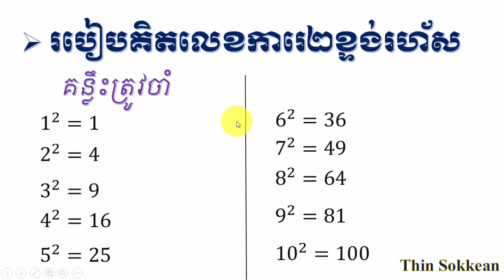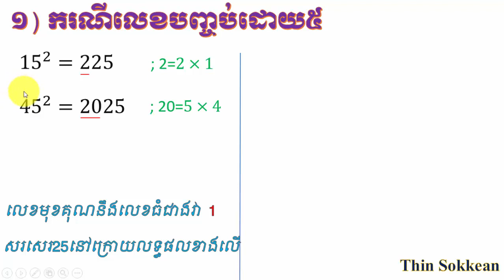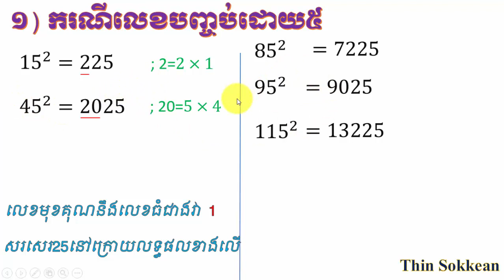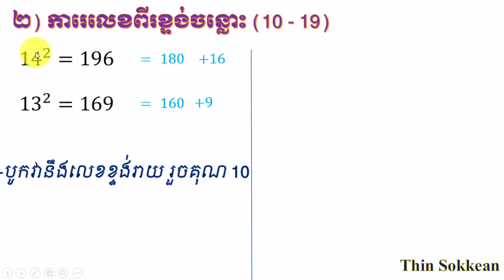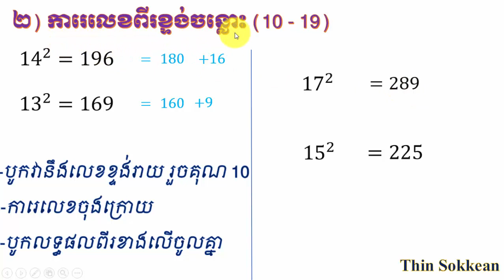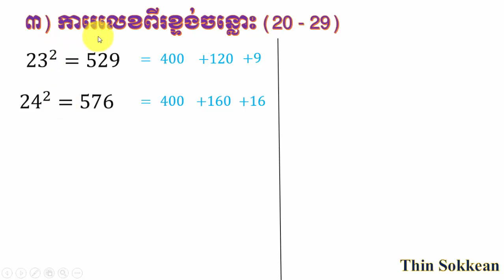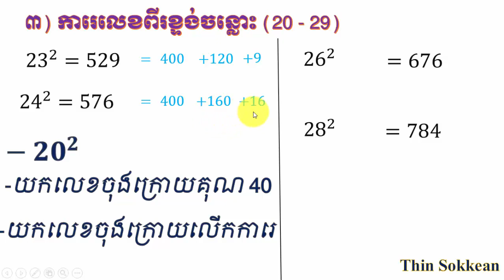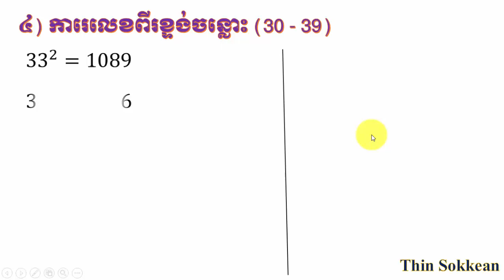គណនាលេខងាយៗ | គន្លឹះគណនាលេខការេ -រហ័ស | របៀបគណនាការេនៃលេខពីរខ្ទង់ | គន្លឹះរកការេខ្ទង់រហ័ស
-គណនាលេខងាយៗ
-គន្លឹះគណនាលេខការេ -រហ័ស
-របៀបគណនាការេនៃលេខពីរខ្ទង់
-គន្លឹះគិតលេខរហ័ស
-គណនាលេខការេ
- គណនាការេនៃលេខពីរខ្ទង់ត្រឹម៥វិនាទី
-គន្លឹះរកការេនៃលេខពីរខ្ទង់រហ័ស
-ការេលេខពីរខ្ទង់
***រួមមាន: លំហាត់ត្រៀមសិស្សពូកែ ; លំហាត់ត្រៀមប្រលងអាហារូបករណ៏ ; លំហាត់ត្រៀមប្រលងគ្រូ ;  លំហាត់ត្រៀមប្រលងប្រជែងនានា ។
***សូមចុចLinkខាងក្រោមនេះដើម្បីទស្សនារាល់លំហាត់ត្រៀម:
សូមជួយចុចsubscribeទាំងអស់គ្នា រួចចុចរូបកន្តឹងដើម្បីទស្សនាការផុសរាល់វីឌីអូទាក់ទងនឹងមេរៀន លំហាត់ និងគំនិតអប់រំថ្មីៗទៀត.
សូមអរព្រះគុណ និងសូមអរគុណ!